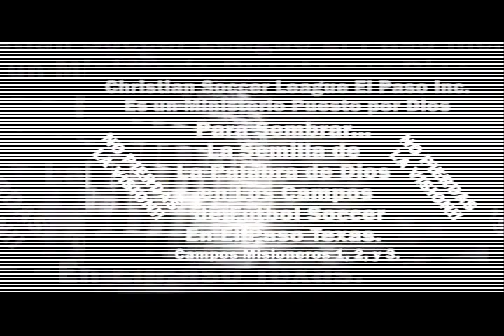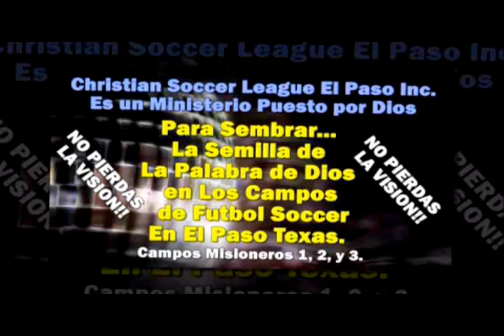LA DISCIPLINA DE DIOS - Proverbios 12:1 - Testimonio Breve - Predica Pentecostal - Daniel Hernandez